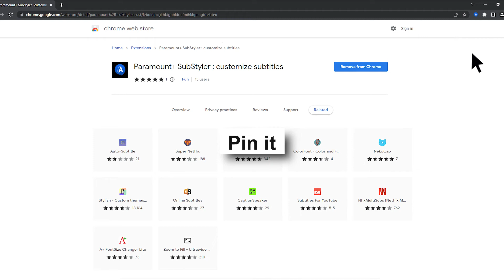Paramount+ SubStyler - how to use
Get the extension here ➡️

Customize captions and subtitles on Paramount Plus. Change text size, font, color and add background.